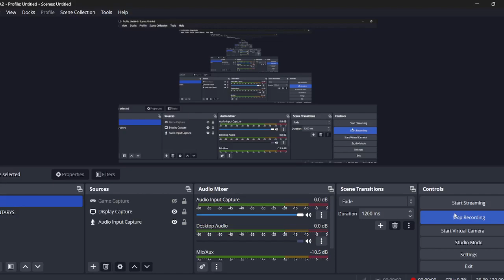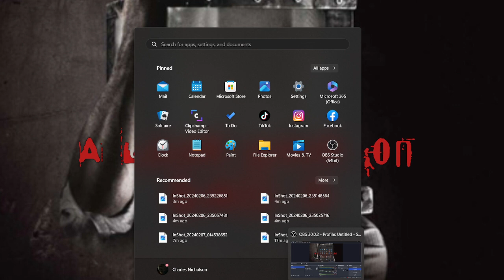A look back on - Saw 5